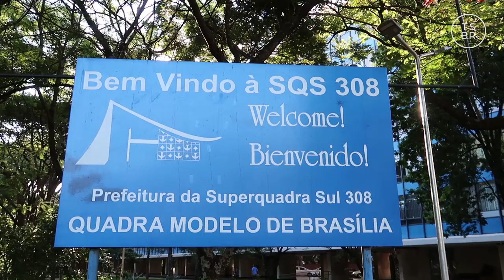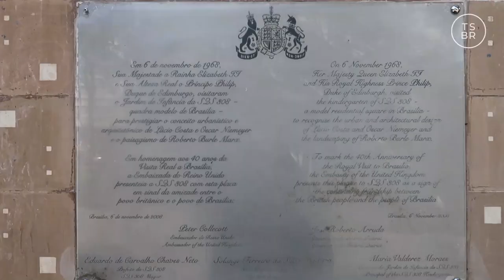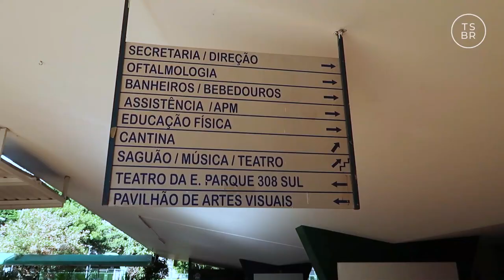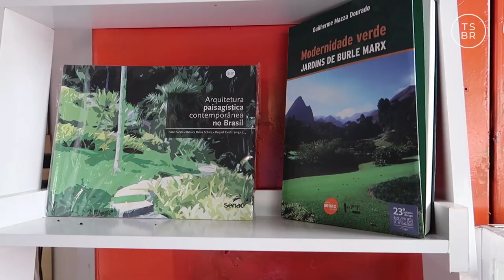BRASÍLIA: A Quadra Modelo - 308 Sul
Em 1956 o arquiteto e urbanista Lúcio Costa venceu o concurso público para contrução da nova capital do país. Brasília, inaugurada apenas 4 anos depois, foi campo de experimentação do movimento modernista que aflorava no país. Entre as novas propostas estava uma ousada solução de moradia: as Superquadras.
Um projeto arrojado que vai muito além de um conjunto habitacional. A Quadra 308 sul, inaugurada em 1962, é a única quadra de Brasília que foi contruída seguindo rigorosamente os planos de Lúcio Costa e, tombada pelo Patrimônio Histórico e Artístico Nacional, preserva essas características até hoje!